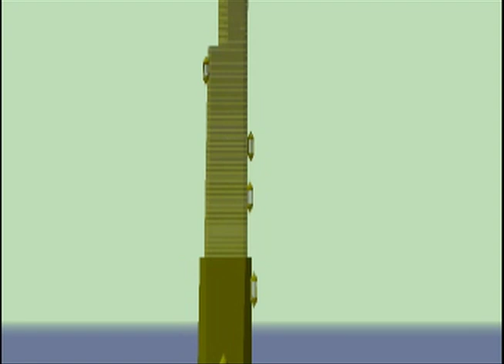speed.mov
something else